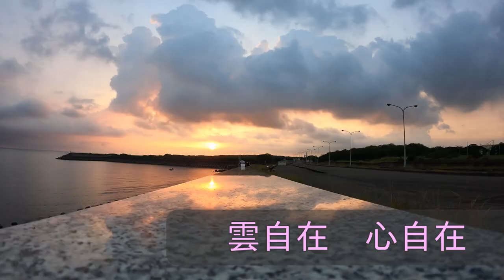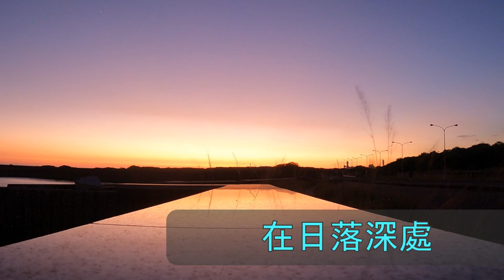鳳鼻頭漁港 落日雲彩 A view of the harbor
The enchangting view of the harbor 迷人的漁港
高雄小港鳳鼻頭漁港
雲自在    心自在
在日落深處
落日與彩霞齊飛  人生難得幾回
人生難得有美景 美景難得有閒人

Kevin MacLeod創作的「Gymnopedie No 1」是依據 創用 CC (姓名標示) 4.0 授權使用。